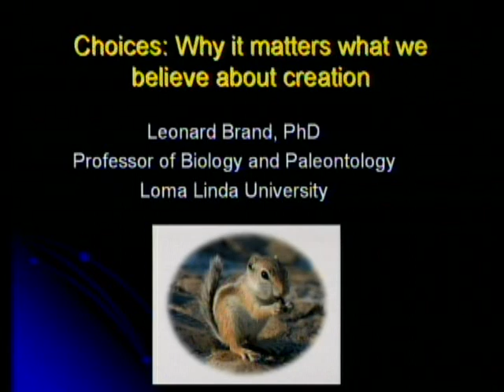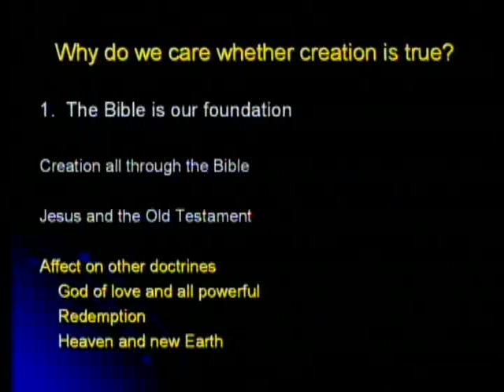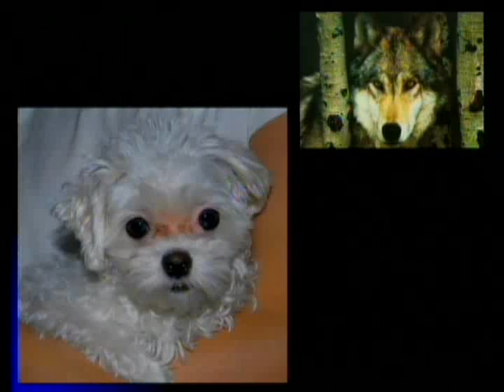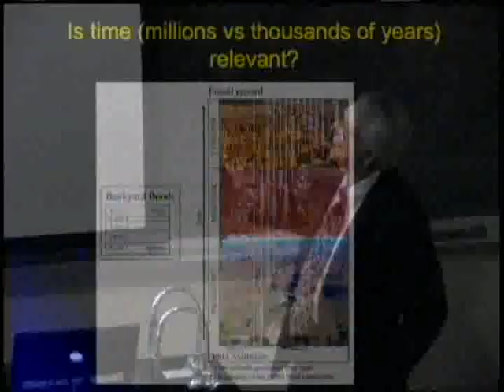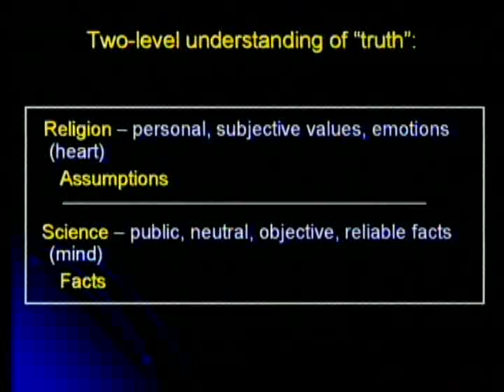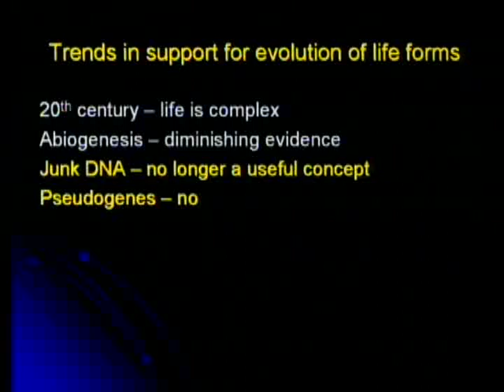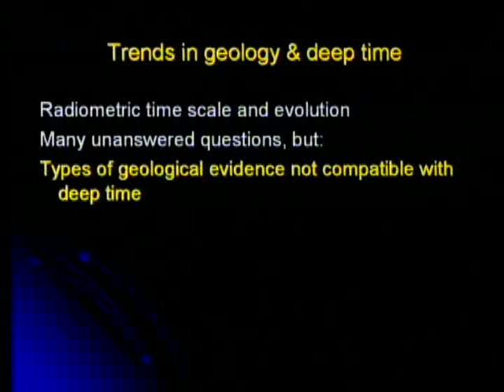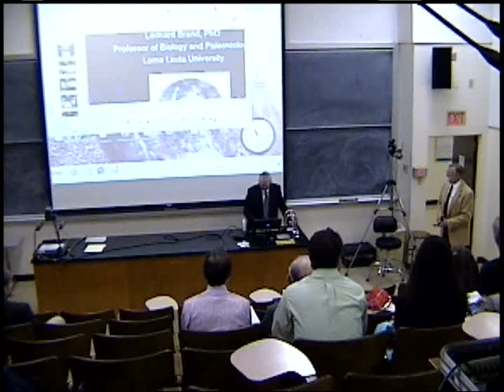Choices - Why it Matters What We Believe About Creation 5-25-2013 by Leonard Brand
What difference does it make for our understanding of God and our belief system if we accept evolution through deep time? This and the reasons for it are discussed.